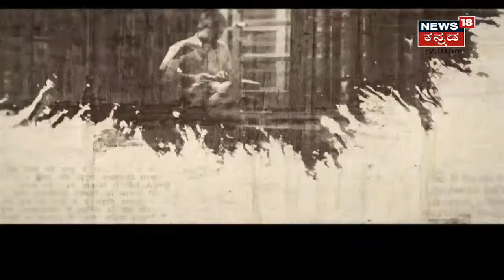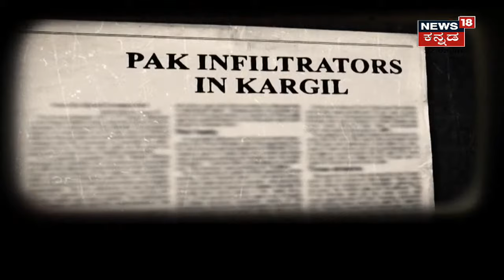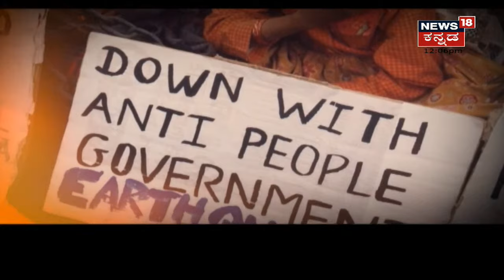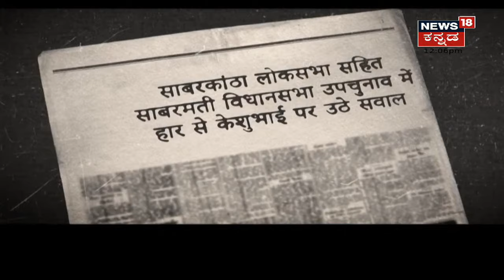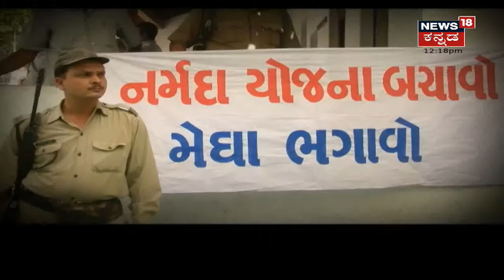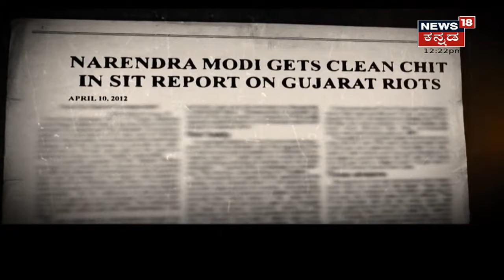Modi The Untold Story | PM Modiಯವರ ರಾಜಕೀಯ ಸಾಧನೆ ಸಮರ ಹೇಗಿದೆ ಗೊತ್ತಾ?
ರಾಜಕೀಯ ರಂಗದಲ್ಲಿ ಅಪ್ರತಿಮ ಸಾಧನೆ ಮಾಡಿದ  ವ್ಯಕ್ತಿ ನಮೋ. ಟೀ ಮಾರುತ್ತಿದ್ದ ವ್ಯಕ್ತಿ ದೇಶದ ಪ್ರಧಾನಿಯಾಗಿದ್ದು ಹೇಗೆ? PM Modi ಅವರ ರಾಜಕೀಯ ಜೀವನ ಹೇಗಿತ್ತು? ನೀವೇ ನೋಡಿ Modi The Untold Storyನಲ್ಲಿ